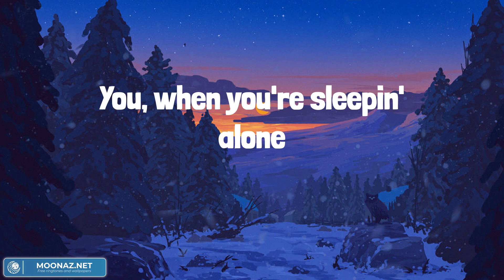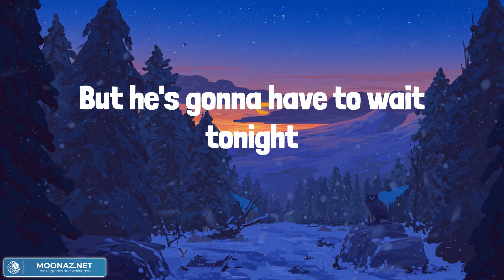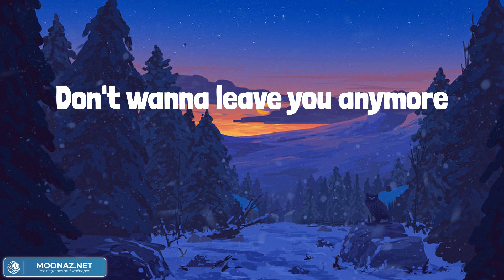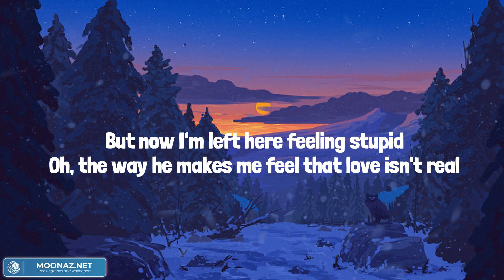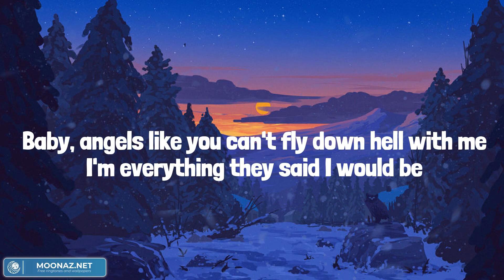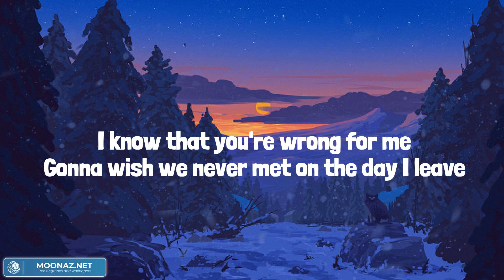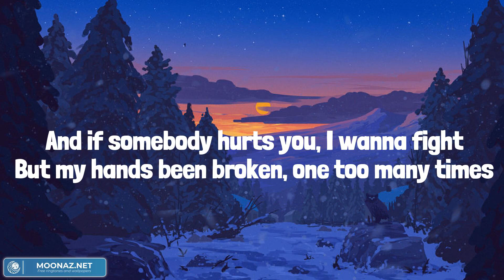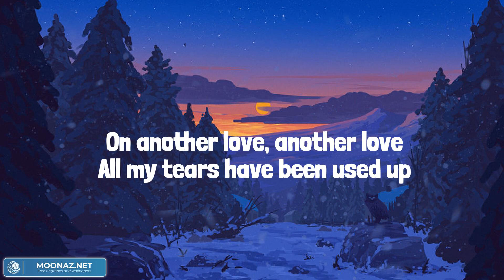James Arthur - Car's Outside (Lyrics) || Mix Playlist || Fifty Fifty, Miley Cyrus, Tom Odell,... Mi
James Arthur - Car's Outside (Lyrics) || Mix Playlist || Fifty Fifty, Miley Cyrus, Tom Odell,... Mix Lyrics

🎤 Lyrics: James Arthur - Car's Outside

I'm sayin', "See you again" so many times it's becomin' my type line
But you know the truth, I'd rather hold you than tryna catch this flight
So many things I'd rather say, but for now, it's, "Goodbye"
But the, the car's outside but I don't wanna go tonight
Oh, but you know the truth, I'd rather hold you than this mobile in my hand
But I guess it'll do, 'cause for you, I would run up my phone bill
Ooh, oh
Ooh, oh
Ooh, oh
Ooh, oh
Ooh, oh
Ooh, oh
I don't wanna leave you anymore
(Ooh, oh) I don't wanna leave you